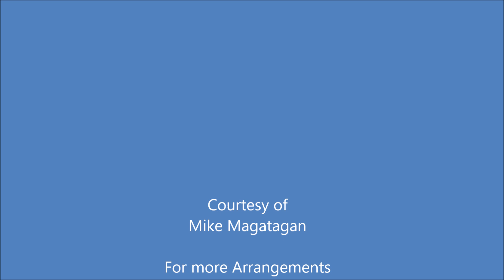"Domine Deus" from the Mass in F Major (BWV 233 No. 3) for Guitar & Strings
Church music in Latin by Johann Sebastian Bach comprises about ten compositions, all composed during his Leipzig period. As a Lutheran church musician, Bach was more devoted to the composition of sacred music in German, writing hundreds of liturgical compositions in that language, and for instance also producing a German version of Pergolesi's Stabat Mater. Compared to Lutheran practice elsewhere, an uncharacteristic amount of Latin was however used in church services in Leipzig: it included music on Latin texts being performed on ordinary Sundays, on high holidays (Christmas, Easter, Pentecost), and the Magnificat also on Marian feasts (Annunciation, Visitation, Purification).

In Lutheran service, a Missa was a setting of only Kyrie and Gloria. Such a mass consisting of only Kyrie and Gloria is for that time period sometimes indicated as Missa brevis (literally: "short mass"). In 1733 Bach composed such a Missa brevis for the Catholic court in Dresden, however in an extended setting. In the late 1730s he again composed four Missae breves, mostly parodies of earlier cantata movements. At the end of his life he expanded the Missa for Dresden to his only setting of the complete Mass ordinary, the Mass in B minor.

Bach wrote four other settings of Kyrie and Gloria, sometimes called Missa brevis. The attribute brevis in this case means short in words, unlike the Missa brevis of the classical period which is short in duration. Sometimes the works are termed Lutheran mass, because the combination of only Kyrie and Gloria was used more frequently in the Lutheran liturgy.

They seem to have been intended for liturgical use, considering a performance time of about 20 minutes each, the average duration of a Bach cantata. They may have been composed around 1738/39. Possibly they were written for Count Franz Anton von Sporck or performed by him in Lysá.

Each Missa is in six movements, the Kyrie one choral movement in three sections, the Gloria in five movements. The first and last movement of the Gloria are also choral, framing three arias for different voice types. The music consists mostly of parodies of cantata movements. He changed the music slightly to adjust to the Latin words, but kept the original instrumentation. The opening chorus of Es wartet alles auf dich, BWV 187, became the final movement of the Missa in G minor, Cum sancto spiritu. Occasionally he switched a voice part, for example he asked for a tenor in the Quoniam of that Missa, a parody of the soprano aria Halt ich nur fest an ihm of that cantata.

For the Missa in F major, BWV 233, scored for horns, oboes, bassoon, strings, SATB, and basso continuo, Bach derived most of the six movements from earlier cantatas as parodies.

I created this arrangement of the "Domine Deus, Rex coelestis" (Lord God, King of Heaven) for Classical Guitar & Strings (2 Violins, Viola & Cello).